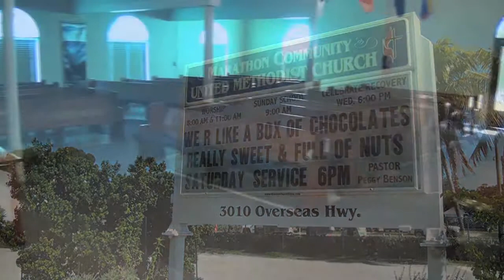United Methodist Church in Marathon, Florida - a Conch Records Local Place of Worship Recognition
Presenting Pastor Peggy Benson, and the United Methodist Church iocated in Marathon, Florida.